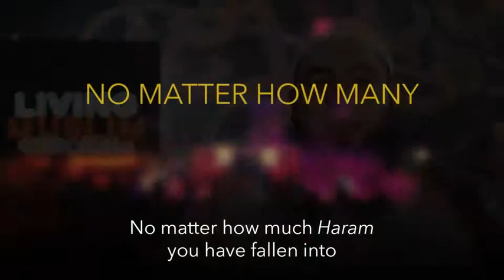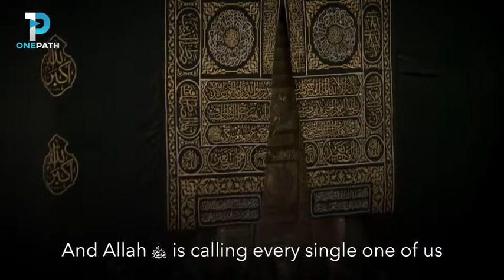It's Never To Later To Repent! | Mohamed Hoblos Reminder